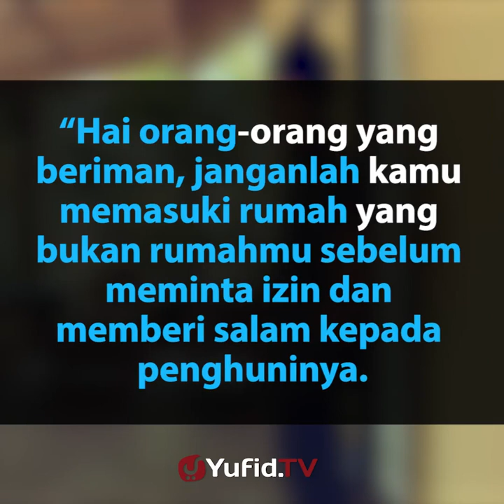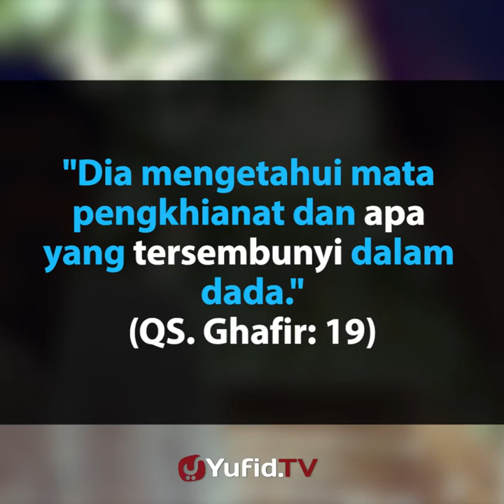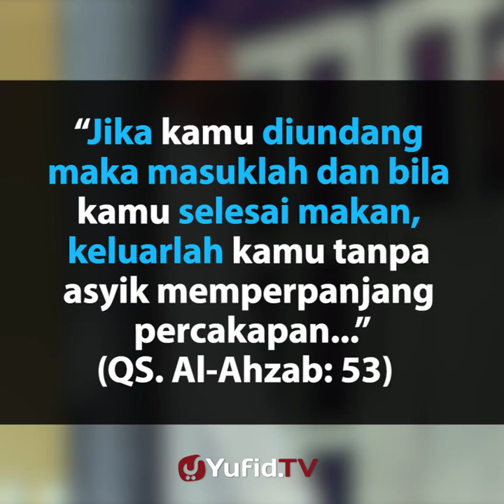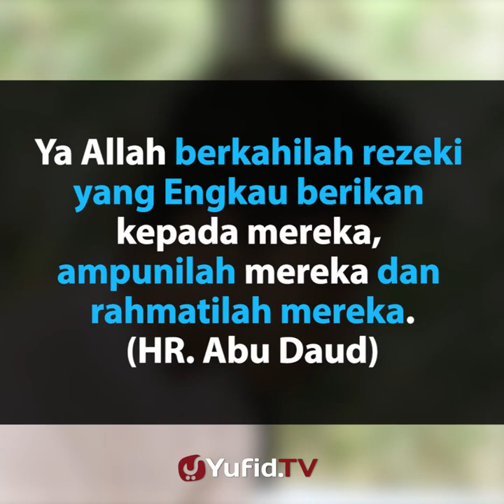Adab Bertamu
Sebagai makhluk sosial, tentunya bertamu ke rumah seseorang adalah hal yang biasa. Agar bertamu kita lebih sempurna perlu kita mengetahui beberapa adab ketika bertamu. Apa saja adab ketika bertamu? Simak jawabannya dalam video berikut ini ...